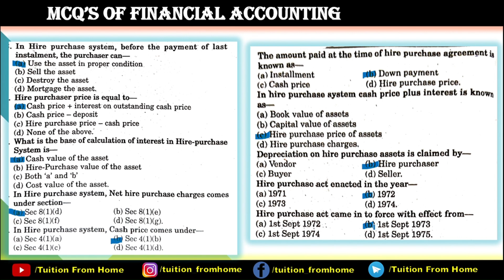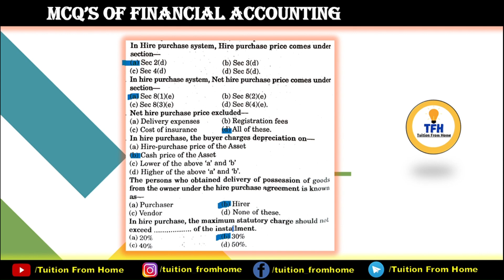MCQ's of Financial Accounting |OMR Pattern Part 14| B.com 1st year semester 2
Here is another video of Financial Accounting .
Some Mcq's are covered in the video.